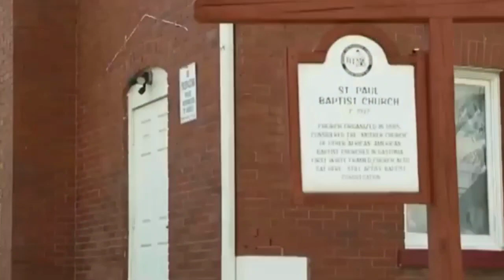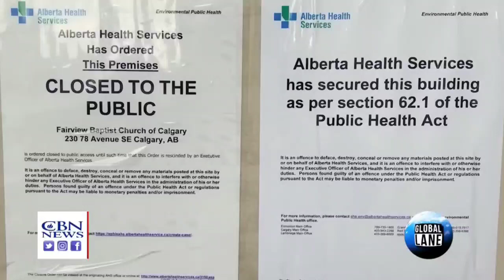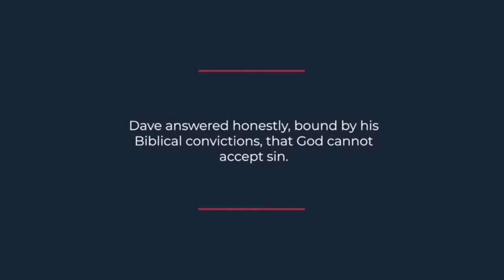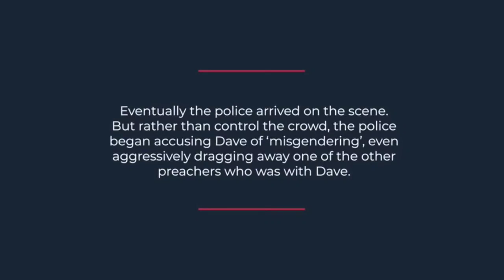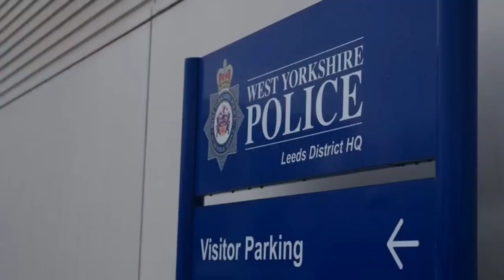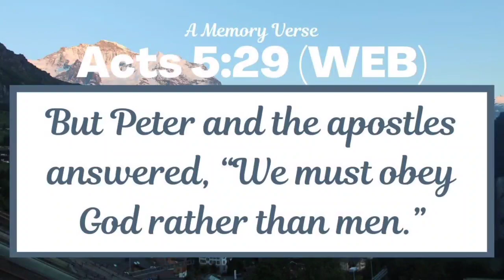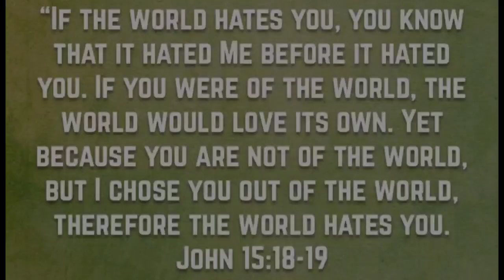WE OUGHT TO OBEY GOD RATHER THAN MEN.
When walking in obedience and faith becomes a crime, the children of God become outlaws.

When the laws of the nations oppose the laws of the Most High, we MUST boldly stand for the truth ❤️ Prepare your hearts, brothers and sisters! Things are going to get a lot worse for the saints in these last days.

Acts 5:29
Then Peter and the other apostles answered and said, We ought to obey God rather than men.

No Copyright is Claimed by the Uploader. All Clips are Posted Without Monetization by the Uploader.